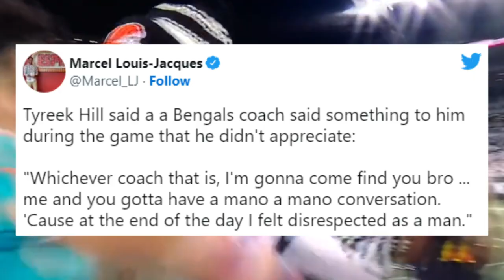Tyreek Hill and Bengals Coach were BEEFING after the game 👀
i can't wait to find out what was said 😲

more shtuff...